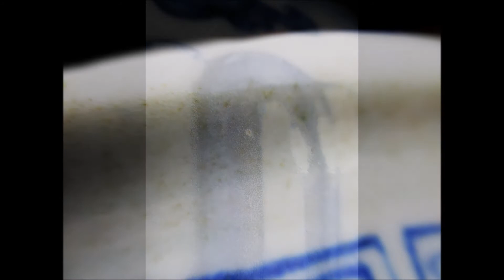The secret of Ming Dragon Jar